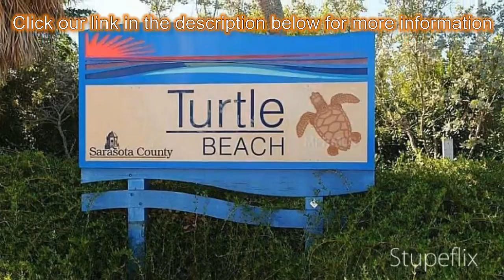2-bed 2-bath Condo for Sale in Sarasota, Florida on florida-magic.com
More info on Condo for Sale in Sarasota, Florida with 2-bedroom, 2-bathroom

Want to be a Beach Bum!  Opportunity opens up for the carefree spirited person who loves opening the window to Gulf Breezes, views and frontage on Turtle Lagoon,A dock for a kayak or boat is assigned to this unit.  No permanent bridges to the Bay or Gulf!  Enjoy fishing from your dock.  It doesn't get any better than this for a water lover!  This is a 2 bedroom, 2 bath, with washer and dryer in the unit.  It has a screened lanai to watch the sunset and enjoy the salty air.  The unit is a clean slate with skip trowel ceilings and newer appliances.  Ten steps to this first floor unit with tile all the way through.  Two parking spaces, one is a carport with a storage unit and an open parking space #17 in front of the unit.  More than one pet is allowed and must be under 25 pounds.  Only 17 units in the complex so it feels more like a home than a condo. Easy walk to restaurants and the beach!